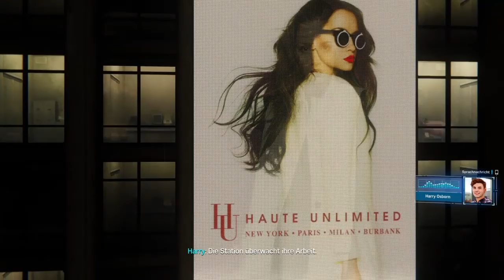Marvel's Spiderman 🕷 #43:Taubenjagd & Vergifte bloß nicht die Tauben!!!!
Wir machen mal wieder weiter mit Nebenmissionen und jagen ein paar Tauben